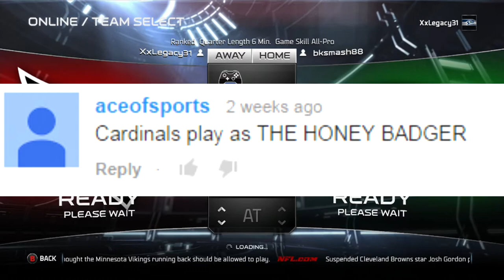Madden 15 | Top 100 Arizona Cardinals Domination | Glitch Defense | Madden 15 Gameplay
Skype: Maddenallstars

Skype: Maddenallstars